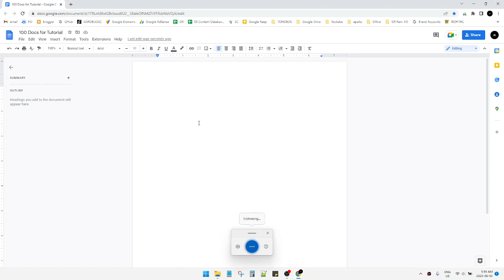How to do Voice Typing on Google Docs Windows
just press Windows + H on your keyboard then you can do voice typing